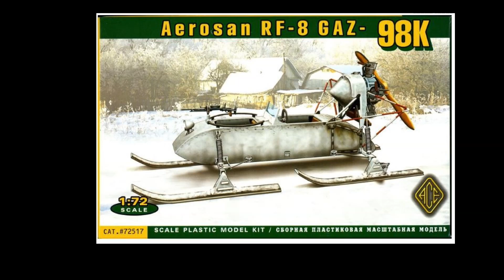(EngSub)完成_ソビエト軍戦闘エアロソン Aerosan RF-8 GAZ-98K 1/72 ACE model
・ソビエト軍戦闘エアロソン Aerosan RF-8 GAZ-98K 1/72
・動画は塗装から完成までです。
・ウクライナのACE model社製です。
・非常に小さく、塗装も大変でした。
・缶スプレーでベース塗装しウェザリングをしています。
・今回は土台も簡単に作成しました。
・部品等一部カスタマイズしています。
・Soviet army battle Aeroson RF-8 GAZ-98K 1/72
・Videos are limited to temporary assembly.
・Made in Ukraine ACE model.
・It is very small and there are many burrs.
・Parts such as parts are customized.

・引き続きつたない動画ですが、よろしくお願いします。

I am a 47-year-old model lover who is a salaried worker in Japan.
This channel is a hobby channel centered on such a plastic model.
Recently, we have produced tank models and focusing on trial and error making.
There are a lot of poor works, but I hope if you can watch it if it is okay.
In addition, sometimes movies other than models and videos of your wife are uploaded.